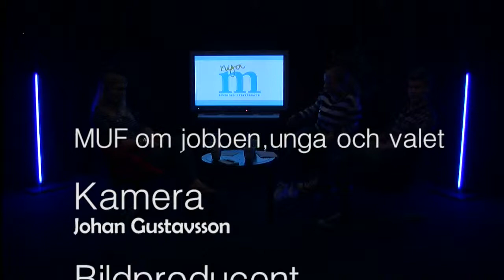ÖKV Play - MUF om jobben, unga och valet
Tre medlemmar i MUF pratar om deras engagemang och betydelsen av Moderata Ungdomsförbundet och hur de kan påverka. De pratar även om viktiga frågor såsom jämställdhet och psykisk ohälsa, men också hur jobb skapas för unga. De kommer även berätta om vad de anordnar för aktiviteter under PRIDE-veckan i Växjö.

Medverkande: Oliver Rosengren, Anna Gustbée och Denice Sigvardsson